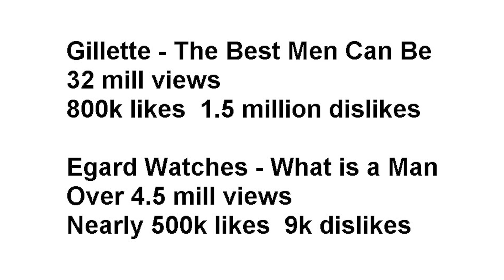Why the CEO of Egard Watches produced his pro-male, anti-Gillette video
Bettina Arndt talks to Ilan Srulovicz about his brave decision to challenge the appalling Gillette toxic masculinity ad with his wonderful video promoting the good in men.

Bettina is one of the first contributors to Jordan Peterson's new platform, ThinkSpot. There are over 250,000 people on the waitlist to access the site.